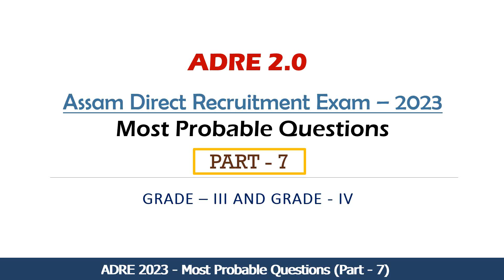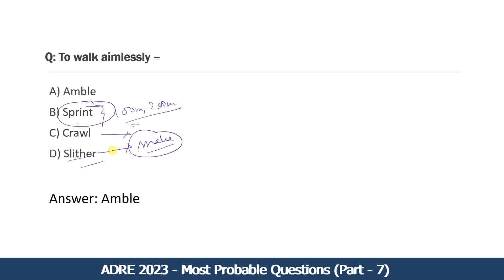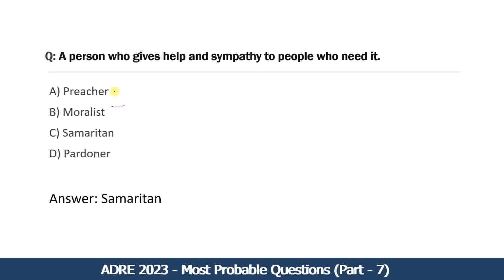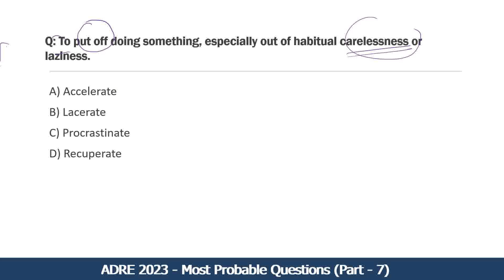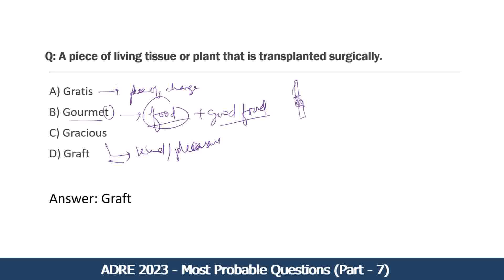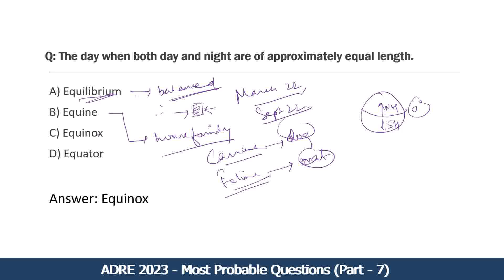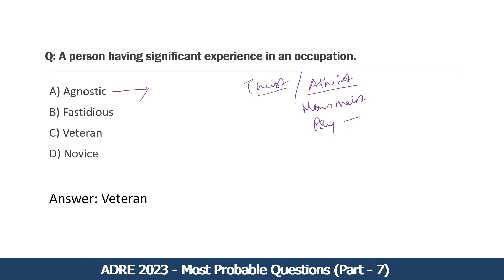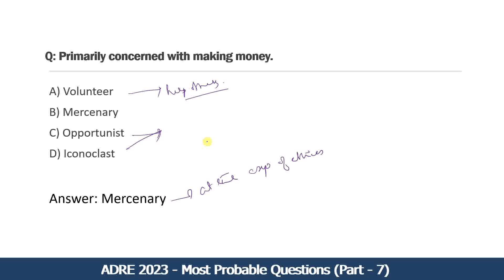Target ADRE 2023 - Most Probable Questions | Part-7 | Assam Direct Recruitment Exam (Gr-III and IV)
🎯Target ADRE-2023🎯

📢 New series for upcoming Assam Direct Recruitment Examination (ADRE-2023). In this series, we shall discuss Most Probable Questions from General Awareness and English section for both Grade-III and Grade-IV ADRE Exam.
➡️ Videos on Mathematics and Reasoning are coming soon.